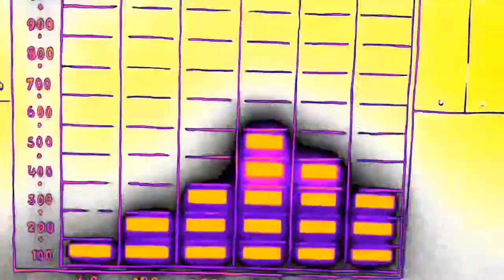Spongebob squarepants jellyfish jam colorful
Jellyfish jam